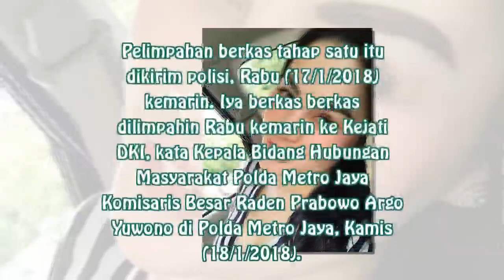Berkas Kasus Narkoba Jennifer Dunn Dilimpahkan ke Kejati DKI